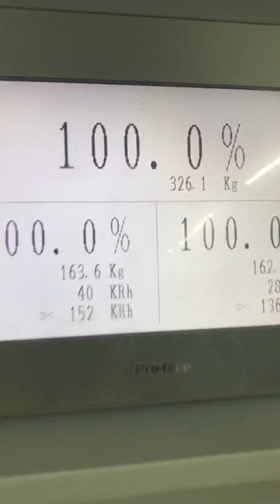taitan shorts textile spinning machines trending schlafhorst usedmachines TQF-K80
Taitan Latest Model TQF-K80 Rotor Spinning Machines